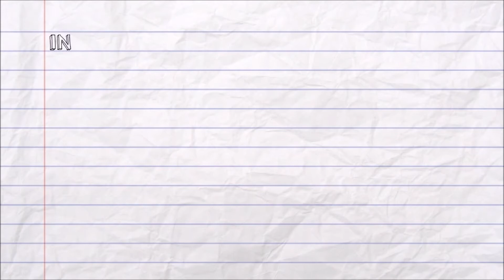100 000 mi piace di Aurora Vannucci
Oggi Null, 9 anni, vi parlerà di "100.000 mi piace" scritto da Aurora Vannucci di 12 anni. Quando i bambini parlano dei libri scritti da altri bambini ;)